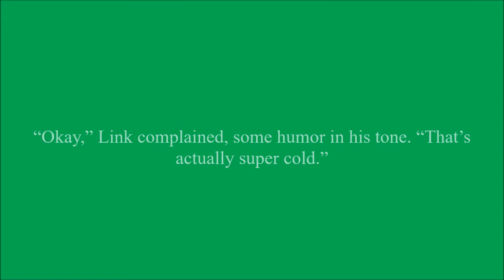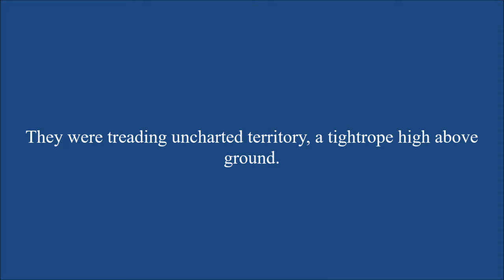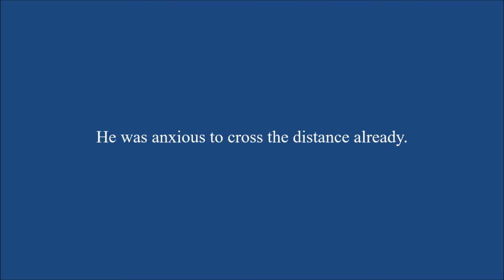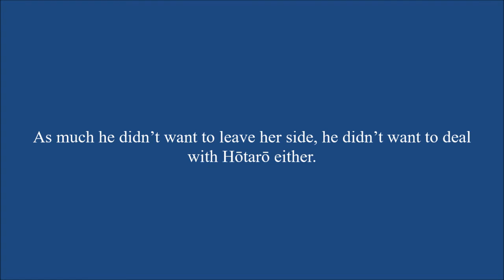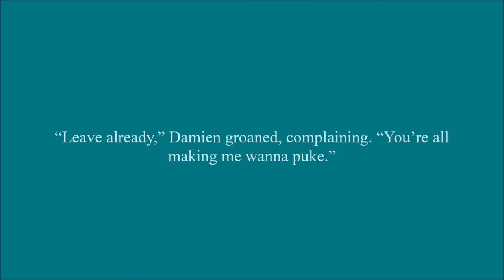You Are My Miracle Chapter 230